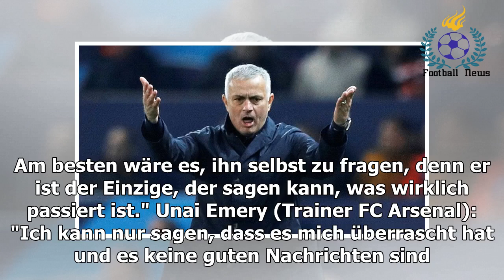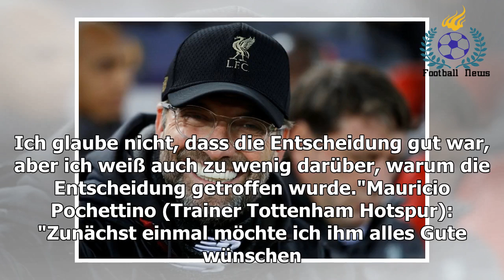Mourinho-Entlassung: Klopp, Kovac, Pochettino & Emery äußern sich